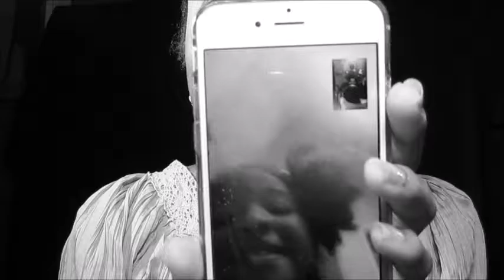Soft&Neutral Orange Eyes w/ Red Lips || Veronica Renee'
Hey y'all, cheers to a new video. 💕

fearfully & wonderfully made -Psalm 139:14 ☀️
get connected for FREE ⤵️

Fashion. Beauty. Lifestyle. 👑

Every Tuesday & Friday, a video will be uploaded. 🌻

PRODUCTS MENTIONED||
•Andalou Clarifying BB Cream
•Becca Ever Matte Pore Perfecting Primer
•Avon Eyeshadow Primer- Warm Beige
•Morphe 35O Palette
•Kara Lashes- WSP
•Milani Infinite 24 Hour Eyeliner- Black
•Kiss Luxury Eye Crayon- Black
•Colouropop Super Shock Highlighter- Butterfly Beach
•Shea Moisture Sheer Foundation- Malindi Sable
•Maybelline Fit Me Concealer- Café (30)
•Airspun Loose Face Powder- Honey Beige
•Covergirl Queen Collection Bronzer- Ebony
•California Sun Bronzer
•NYX  Lipliner-Currant
•Colourpop Ultra Matte Lip- Avenue
•Heritage Store Rosewater&Glycerin Spray

MUSIC CREDIT||

*All Products are purchased by me.